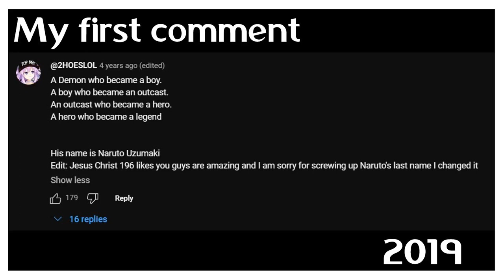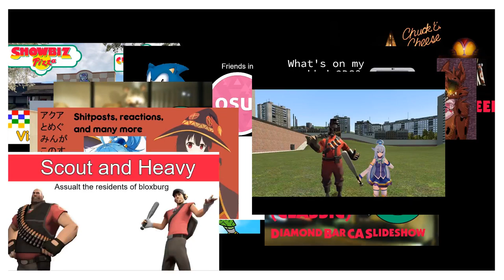1K Subscribers Tribute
I finally hit it, after 4 years I finally hit the goal of a thousand subscribers. I can't even put into words just how grateful I am to have hit a milestone so big, 11 year old me would be proud of myself now. I can't thank you guys enough for helping me reach this milestone!

                     -2HOES